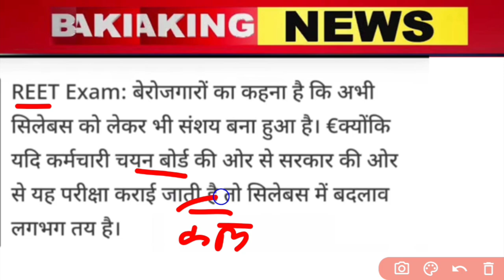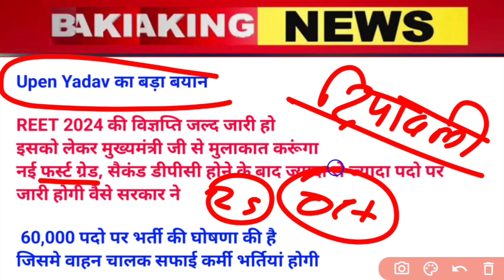REET BHARTI NOTIFICATION - 2024 || Reet Syllabus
राजस्थान रीट भर्ती विज्ञप्ति जारी || रीट भर्ती 50% आरक्षण || रीट में एक एक्जाम होगी || सिलेबस जारी

राजस्थान रीट भर्ती विज्ञप्ति जारी ||  रीट भर्ती में एग्जाम एक होगी || 45000 पदों पर भर्ती

राजस्थान REET भर्ती 45 हजार पदों पर विज्ञप्ति जारी // REET 50 % आरक्षण ||  REET BHARTI - 2025

रीट भर्ती 45 हजार पदों पर विज्ञप्ति जारी |REET recruitment notification issued for 45 thousand posts

रीट भर्ती - 57000 पदों पर विज्ञप्ति जारी || REET Recruitment - Notification released for 57000 posts

REET - 2024 का नोटिफिकेशन जारी || महिलाओं को आरक्षण को लेकर विरोध प्रदर्शन || ‎@UTKARSHCLASSES13

REET 2024 भर्ती की घोषणा || महिलाओं को 50 फीसदी आरक्षण || आरक्षण को लेकर विरोध||#‎@UTKARSHCLASSES13

REET BHARTI 2024 का नोटिफिकेशन जारी ||REET BHARTI 2024 notification released ‎@UTKARSHCLASSES13

REET 2024 का नोटिफिकेशन जारी  || REET 2024 notification released ||‎@UTKARSHCLASSES13

 राजस्थान थर्ड ग्रेड भर्ती 2024 - //रीट भर्ती आवेदन शुरू - 2024 //‎@UTKARSHCLASSES13

राजस्थान शिक्षक भर्ती की प्रक्रिया शुरू - 2024 //Rajasthan teacher recruitment process started - 2024

राजस्थान शिक्षक भर्ती की प्रक्रिया शुरू - 2024
राजस्थान शिक्षक भर्ती रीट लेवल -2
राजस्थान शिक्षक भर्ती रीट लेवल -1

Rajasthan teacher recruitment process started - 2024
Rajasthan Teacher Recruitment REET Level-2
Rajasthan Teacher Recruitment REET Level-1

राजस्थान सेकंड ग्रेड भर्ती - 2024

Rajasthan First Grade Recruitment – 2024
Rajasthan Second Grade Recruitment – 2024

रीट वैकेंसी भर्ती - 2024 ||रीट वैकेंसी भर्ती - 2024 का नोटिफिकेशन ||रीट वैकेंसी भर्ती मॉडल पेपर ||रीट वेकेंसी ऑल क्वेश्चन ||रीट वैकेंसी से संबंधित जानकारी ||रीट वेकेंसी का सिलेबस - 2024

REET Vacancy Recruitment - 2024 ||Reet Vacancy Recruitment - 2024 Notification ||REET Vacancy Recruitment Model Paper ||REET Vacancy All Questions ||REET Vacancy Related Information ||REET Vacancy Syllabus - 2024

राजस्थान सेकंड ग्रेड भर्ती //राजस्थान सेकंड ग्रेड भर्ती का सिलेबस //राजस्थान सेकंड ग्रेड भर्ती //राजस्थान सेकंड ग्रेड भर्ती में कितनी एग्जाम होगी //राजस्थान सेकंड ग्रेड भर्ती का मॉडल पेपर //राजस्थान सेकंड ग्रेड भर्ती से संबंधित जानकारी //राजस्थान सेकंड ग्रेड भर्ती की एग्जाम कब होगी //राजस्थान सेकंड ग्रेड भर्ती का फॉर्म कब से शुरू हो रहा है

@Rajasthan Second Grade Recruitment
@Rajasthan Second Grade Recruitment @Syllabus //Rajasthan Second Grade @Recruitment //How many exams will here be in @Rajasthan Second Grade @Recruitment //@Rajasthan Second @Grade Recruitment Model Paper //@Rajasthan Second Grade Recruitment

30000 पदों पर रीट भर्ती की प्रक्रिया शुरू ||REET recruitment - 2024 //‎@UTKARSHCLASSES13

राजस्थान थर्ड ग्रेड भर्ती 2024 -//रीट भर्ती आवेदन शुरू - 2024//‎रीट पात्रता एग्जाम @UTKARSHCLASSES13

Rajasthan teacher recruitment process started - 2024 //Rajasthan teacher recruitment process started - 2024

@Utkarsh classes
@next exam
@new exam